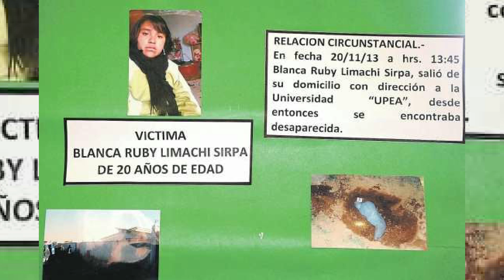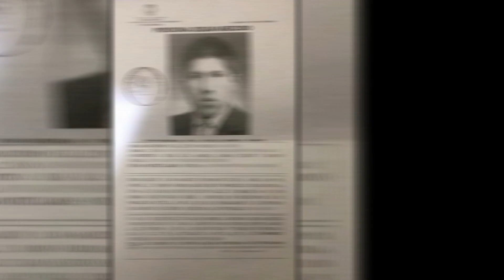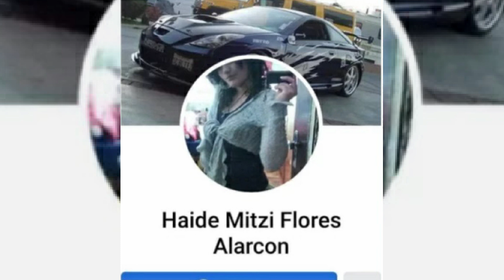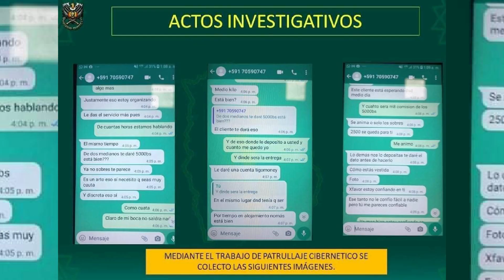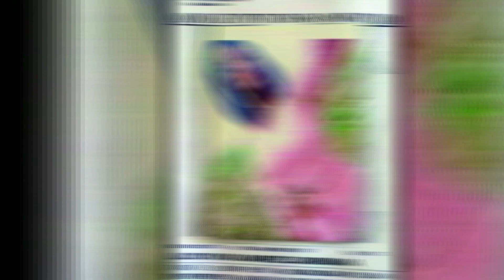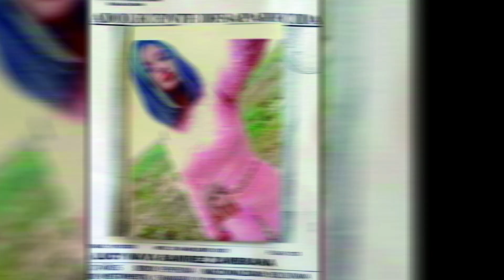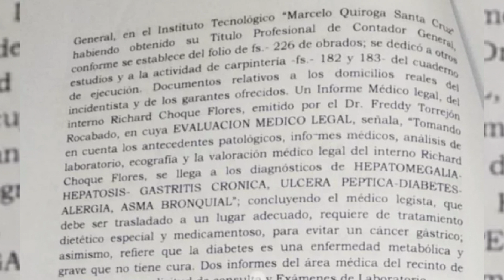Todo sobre el caso de Richard Choque, el MONSTRUO de BOLIVIA | MACHI